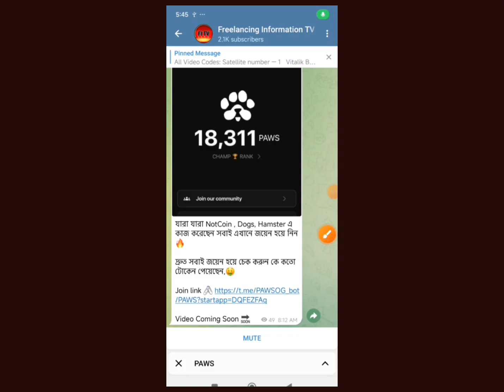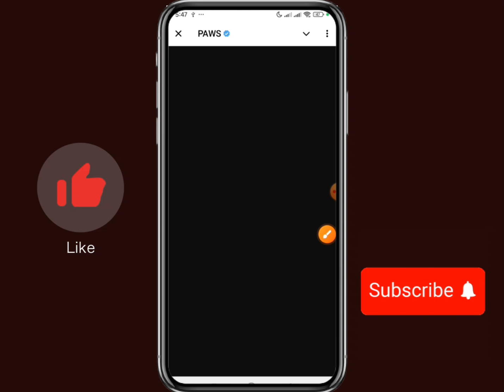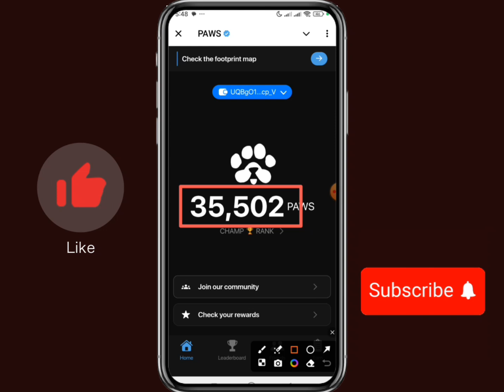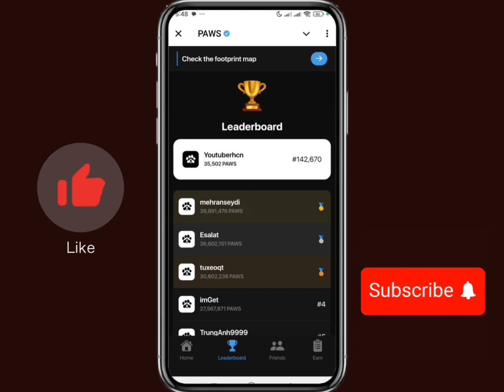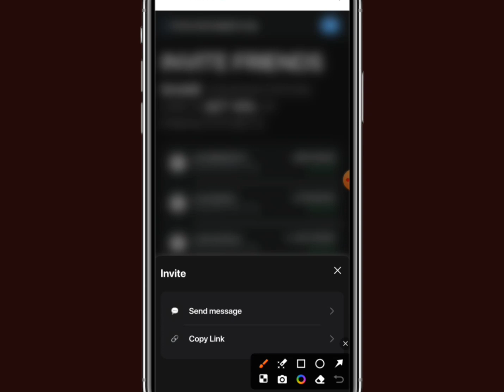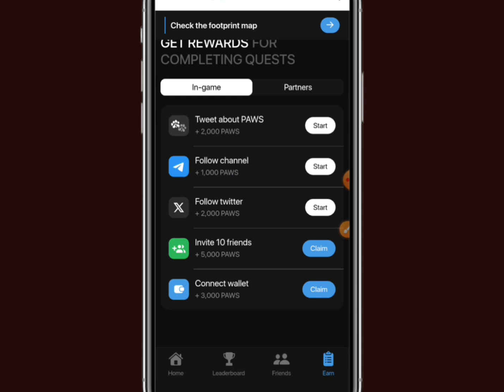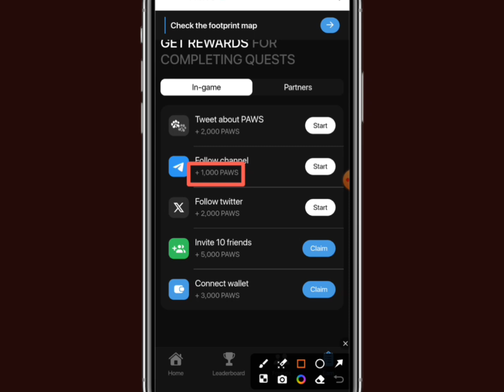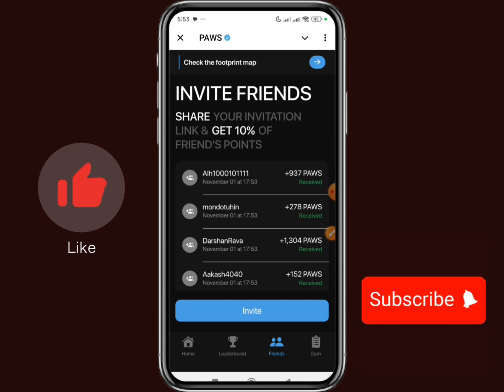Pows Telegram Airdrop Bot Per Account Up to $1,000 Free Earn 🤑 || New Telegram Airdrop Bot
money online?
online earning?
online job?
taka income?
freshers jobs?
how to get job?
excellent income?
freelance?
freelance for beginners?
freelance jobs?
earning apps?
অনলাইন ইনকাম?
মোবাইল দিয়ে কিভাবে অনলাইনে টাকা ইনকাম করা যায়?
অনলাইন ইনকাম?
অনলাইনে ইনকাম?